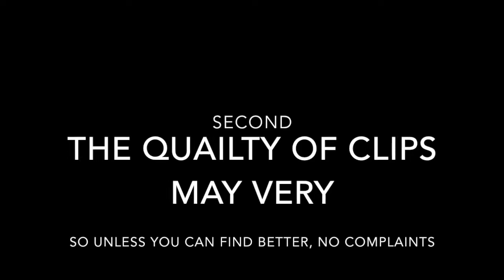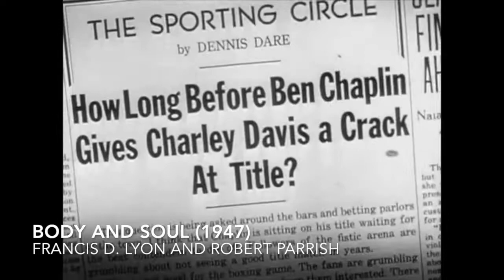Every Oscar Winner for Best Film Editing 1935 -1976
Just a little something I made because I was bored, that and no one else ever tried to make this type of montage and I've always wanted to see one. So here it is.